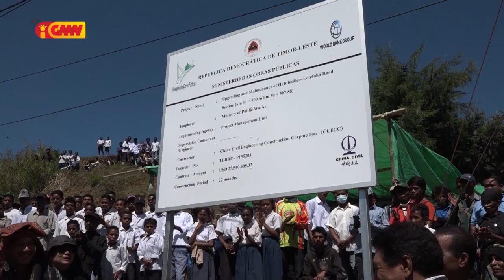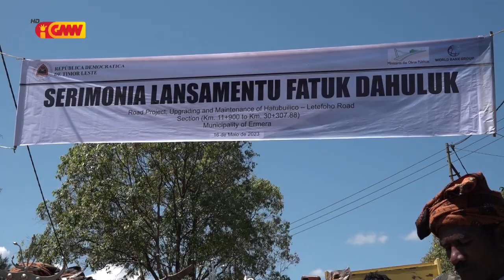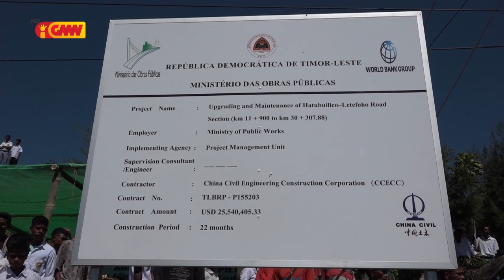Governu lansa fatuk dahuluk projetu rehabilitasaun estrada Letefoho ba Hatubuilico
Governu halo lansamentu fatuk dahuluk projetu rehabilitasaun estrada liga Letefoho ba Hatubuilico